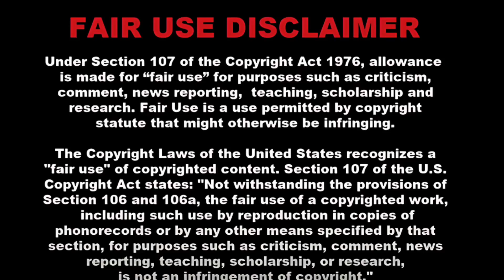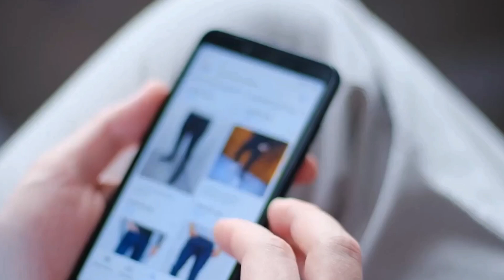Ganapath Movie ( 2023 ) Explained In Hindi || Ganapath Movie Ending Explained | Ganapath full Story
Ganapath
Ganapath trailer
Ganapath cinema
Ganapath Movie
Ganapath explained in hindi
Ganapath movie Explained
Ganapath 2023
Ganapath 2023 movie explain
Ganapath full movie
Ganapath movie review
Ganapath Full Movie
Ganapath ending explained
Ganapath New Movie
Tiger Shroff Ganapath
Ganapath New movie